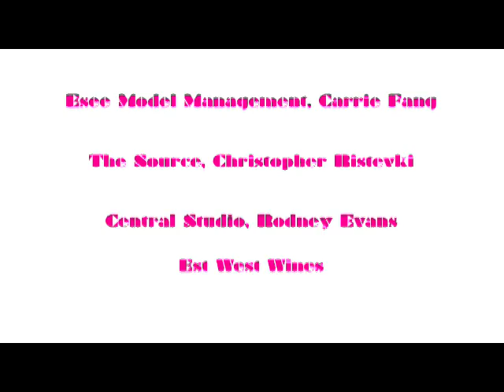Source Insight Photo Shoot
Love working with the gang over at Source, a Shanghai based street lifestyle boutique shop. A true representation of Chinese youth culture.

London Calling
Performed by the The Clash